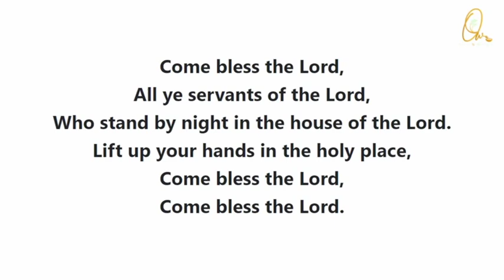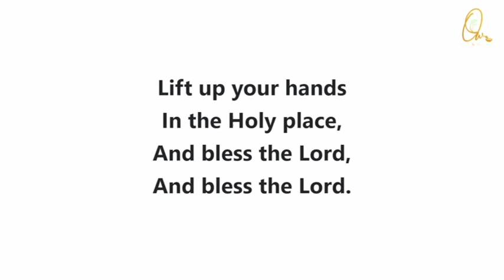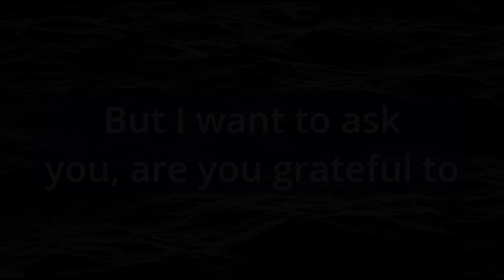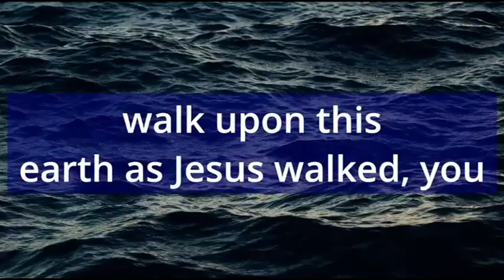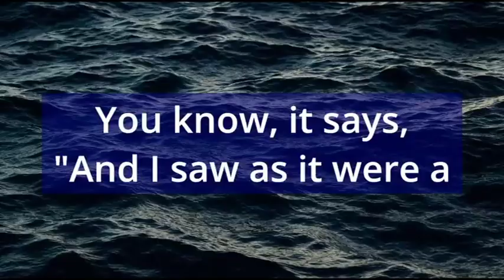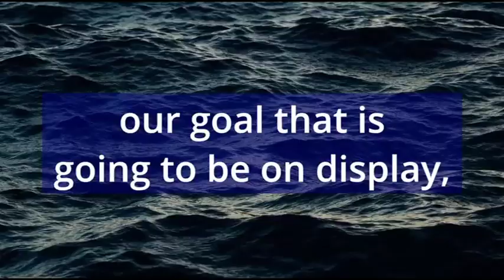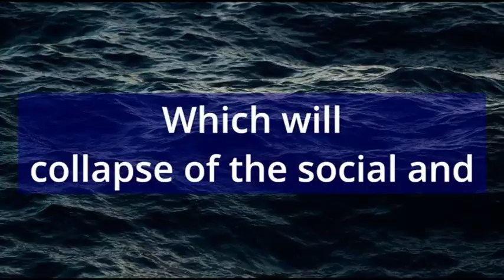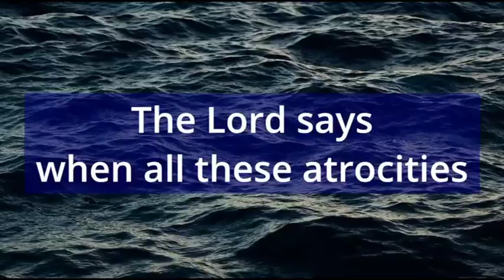A Morning Devotion - Oct 17